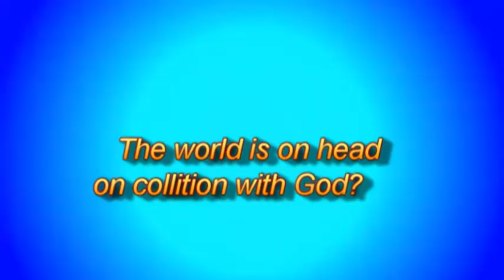God and earth head-on collision.mpg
Due to the world's sinful, stubborn and wicked nature, we are on a head-on collision with our creator. My advice to people who really want to survive. Jesus is the only escape route.
 The collision is unfathomable, All the nuclear weapons on earth is no comparison.
Warning: For those who have ears, let them hear what the spirit is saying